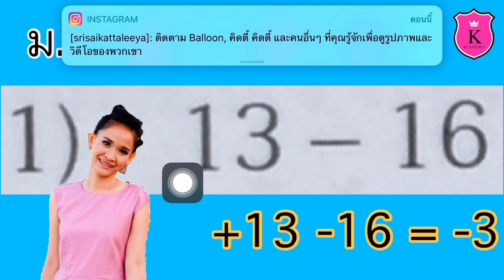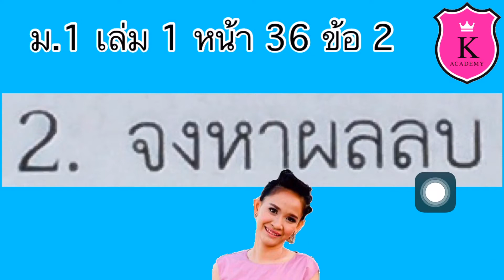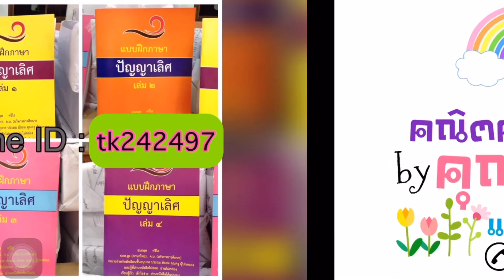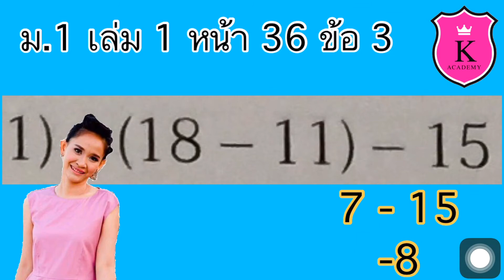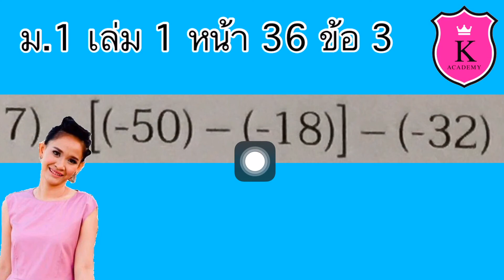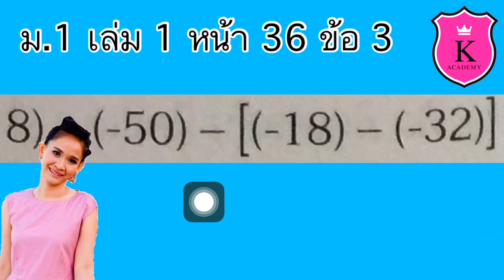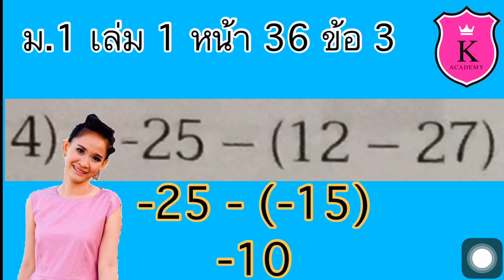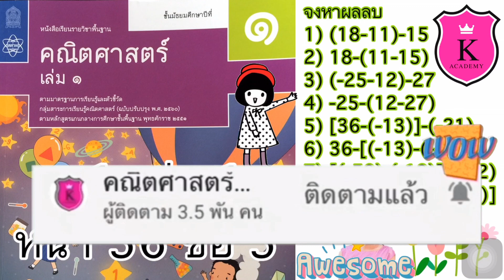คณิตศาสตร์ ม.1 ➡️ เล่ม 1 หน้า 36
บทที่ 1 จำนวนเต็ม
จำนวนเต็ม
การเปรียบเทียบจำนวนเต็ม
การบวกจำนวนเต็ม
การบวกจำนวนเต็มโดยใช้ค่าสัมบูรณ์
การลบจำนวนเต็ม
คณิตศาสตร์ ม.1 เล่ม 1 หน้า 36 แบบฝึกหัด 1.3

🔴เฉลยแบบฝึกหัดคณิตศาสตร์ ม.1 เล่ม 1

🔴เฉลยคณิตศาสตร์พื้นฐาน ม.1 เล่ม 1

คณิตศาสตร์ ม.1

เรียนออนไลน์ ม.1